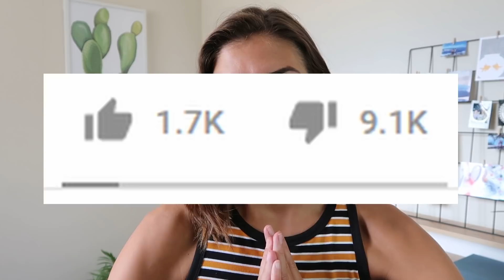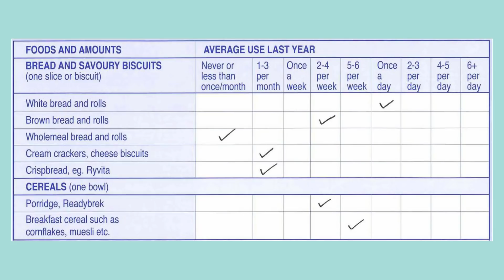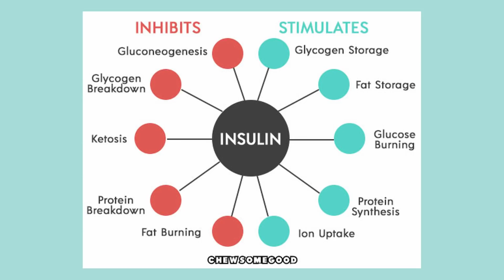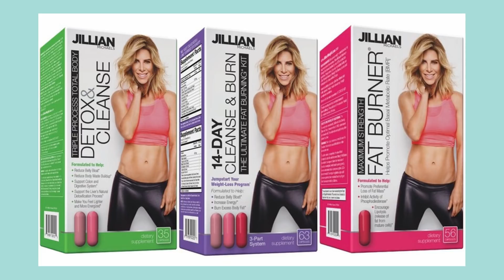WHY KETO WORKS | My Response to Jillian Michaels on the Keto (FAD) Diet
WHY KETO WORKS // 𝗖𝗟𝗜𝗖𝗞 𝗧𝗢 𝗥𝗘𝗔𝗗 𝗠𝗢𝗥𝗘 ↓

My response to Jillian Michaels on the Keto Diet.

☆ 𝙆𝘼𝙄𝙏 𝙍𝙀𝘾𝙊𝙈𝙈𝙀𝙉𝘿𝙎 ☆
BEEF LIVER CAPSULES